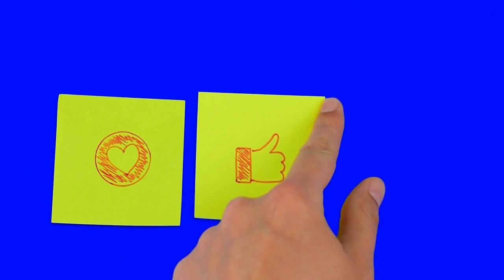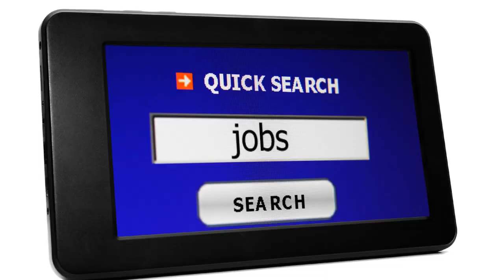Living in Orlando Florida | Pro's and Con's | PART 2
Living in Orlando Florida | Pro's and Con's | PART 2.   Join us for Part 2 (Cons) to living in Orlando.  Have you vacationed in Florida and after having an amazing time decided "Let move to Florida"... We Did!!!  Join us for Part 1 if you missed it.  Here's what we learned about the area.

ABOUT US: Something that has always driven us as a husband and wife realtor team is the customer experience. We understand that buying or selling a home is a huge decision‚ both financially and emotionally. After all, a home must feel like home. The size, the rooms, the light, the community, the schools, and the amenities all play a part in crafting that nostalgic feeling of home. That feeling is the essence of what we strive to help you or the buyer of your home capture.

Highland Ranch Esplanade Homes For Sale
Heritage Hills Homes For Sale
Kings Ridge Homes For Sale

OTHER RETIREMENT COMMUNITIES HOMES FOR SALE
Four Seasons At Orlando Homes For Sale
Trilogy Orlando Homes For Sale
Solivita Kissimmee Homes For Sale

RV GARAGE HOMES
55+ Mt Olive Shores Homes For Sale

Shirley Guercio
Tom Guercio
Preferred Real Estate Brokers
2430 E Hwy 50, Suite B